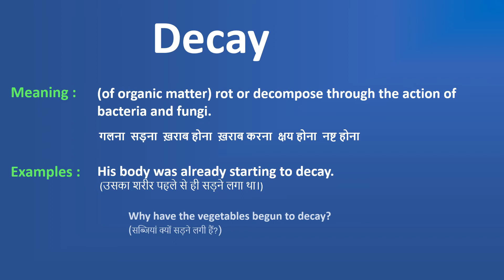Decay meaning in English | Decay meaning in Hindi | What is decay? What does decay mean?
This video shows the meaning of decay in English and Hindi with examples.